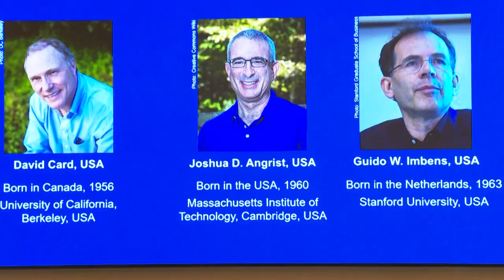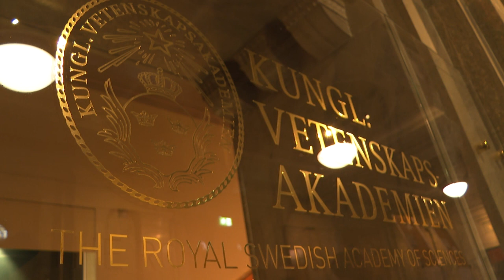Trio de especialistas da economia experimental ganha Nobel | AFP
O Prêmio Nobel de Economia foi concedido, nesta segunda-feira (11), a três especialistas da economia experimental: o canadense David Card, o americano Joshua Angrist e americano-holandês Guido Imbens.